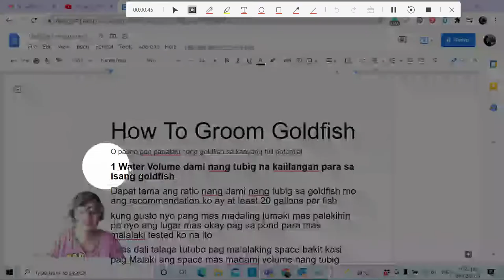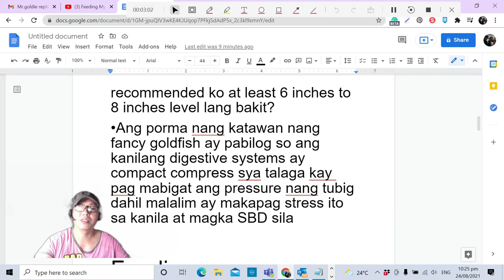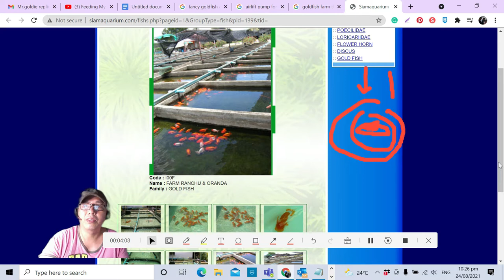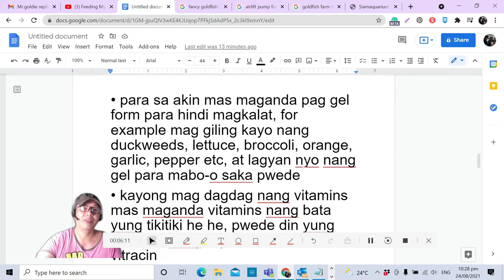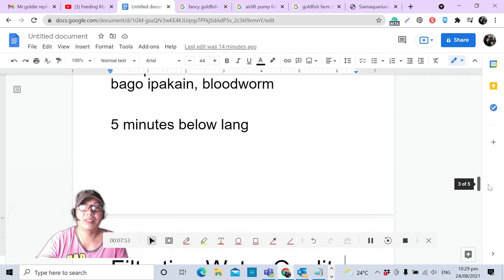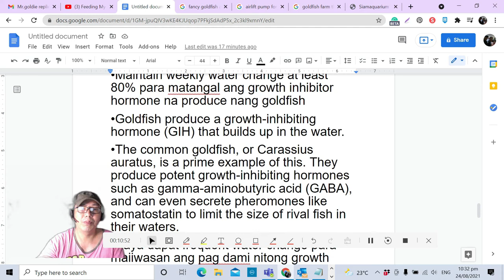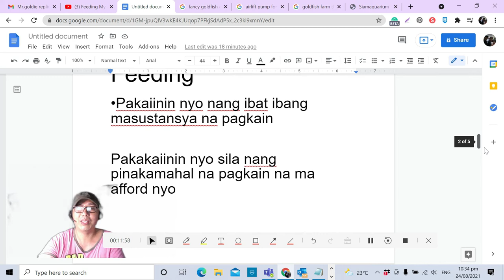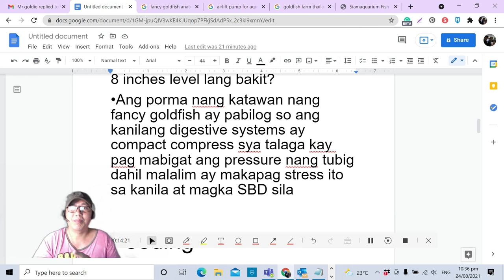How To Groom Goldfish Step by Step Guide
how to groom goldfish step by step power grooming goldfish How To Groom Goldfish hey guys sa video na ito ay tuturuan ko kayo paano palakihin ang goldfish nyo na malusog, malaki at magaganda